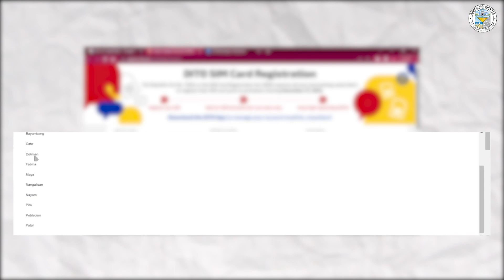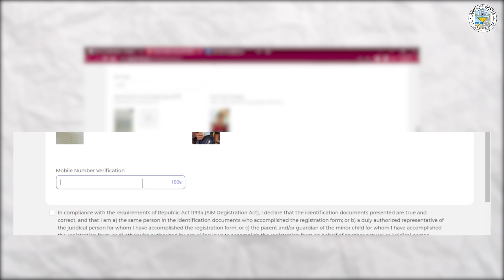How to REGISTER your DITO SIM | SIM Card Registration Tutorial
Infantanians!! Narito na ang pinakahihintay niyong video guide sa proseso ng pagrehistro ng inyong DITO sim card.
Ang registration ay opisyal nang nagsimula noon December 27, 2022 at magtatapos sa April 26, 2023.